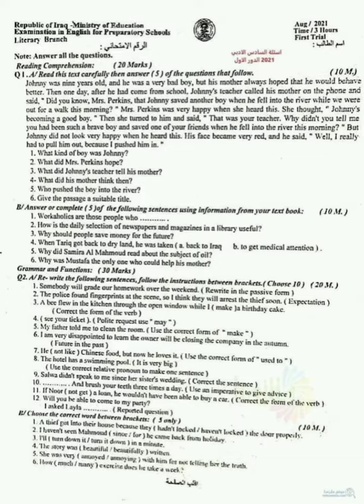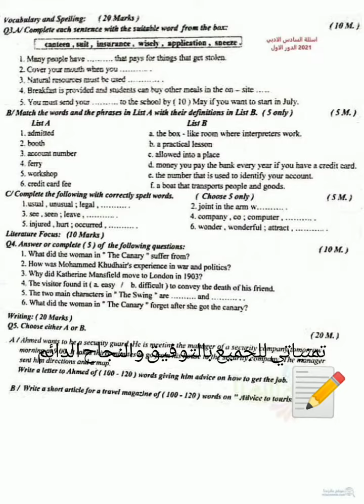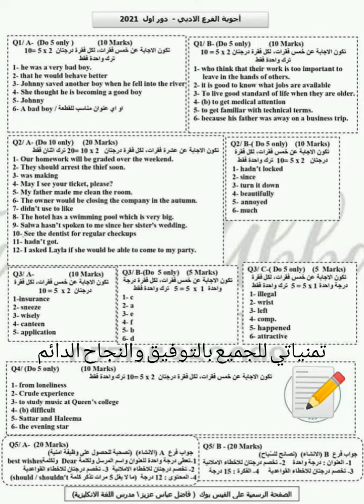اسئلة وأجوبة أنكليزي سادس أدبي الدور الأول 2021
اسئلة انكليزي السادس ادبي ، اسئلة وأجوبة السادس ادبي 2021 ،